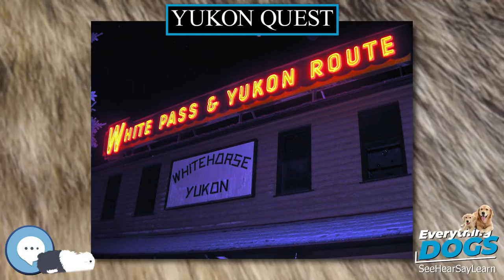Yukon Quest 🐶🐾 Everything Dogs 🐾🐶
The Yukon Quest 1,000-mile International Sled Dog Race, or simply Yukon Quest, is a sled dog race run every February between Fairbanks, Alaska, and Whitehorse, Yukon. Because of the harsh winter conditions, difficult trail, and the limited support that competitors are allowed, it is considered the "most difficult sled dog race in the world", or even the "toughest race in the world"—"even tougher, more selective and less attention-seeking than the Iditarod Trail Sled Dog Race." The originator envisioned it as "a race so rugged that only purists would participate."

38 Extraordinary Tales of Love, Loyalty, and Life With Dogs
Every Dog: A Book of Over 450 Breeds
Outward Hound Interactive Puzzle Toy
Extreme Dog Toy - Toughest Natural Rubber, Black
Doggie Tail Interactive Dog Toys - wiggles